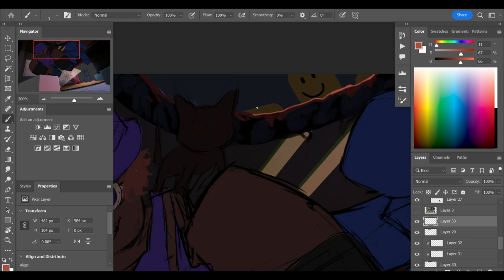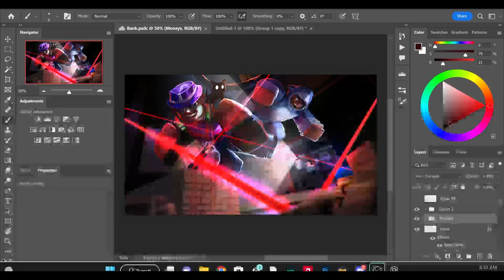GFX SPEEDART - Hazem Bank Robbery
My Submission for Hazem's art competition! I enjoyed making this a lot and it felt good to finally take a break from a commission. Best of luck to the other entries!